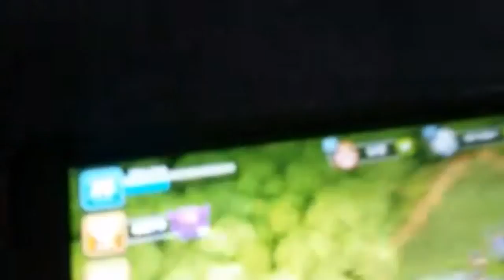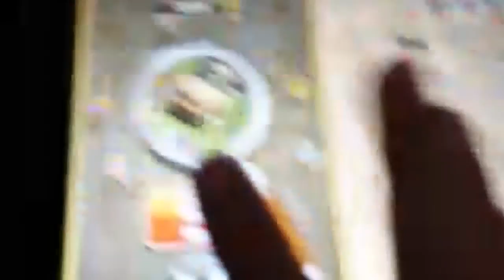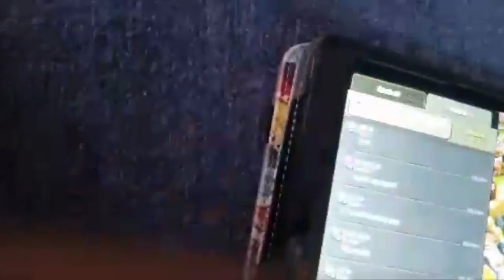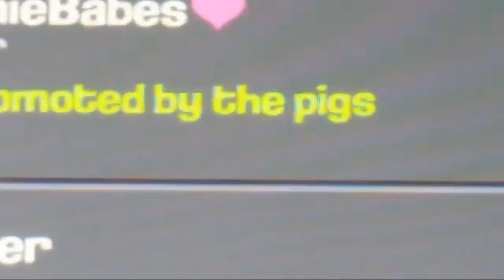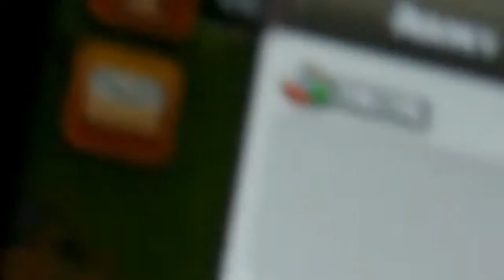Clash Of Clans With Friends